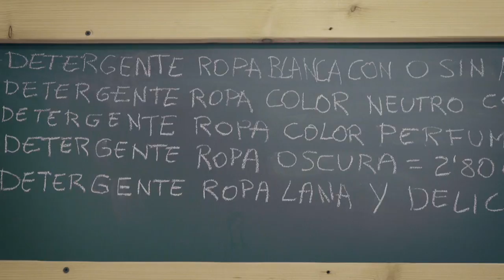Gemma, té una tenda de sabons a granel - Qui és qui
Es de Cullera, i va triar el barri valencià de Russafa per a reinventar-se i per a fer la seua aportació a un futur millor per al planeta. Ella i unes altres dos dones ara ensenyen a aturar el consum de plàstic amb el seu xicotet negoci de sabons a granel. “Arribarà un moment en què no podrem fer res, perquè la natura va per una banda i nosaltres anem per una altra.”

'Qui és Qui' retrata la diversitat i dóna veu a les persones anònimes que viuen al nostre territori. Les històries més interessants ocorren prop de nosaltres.